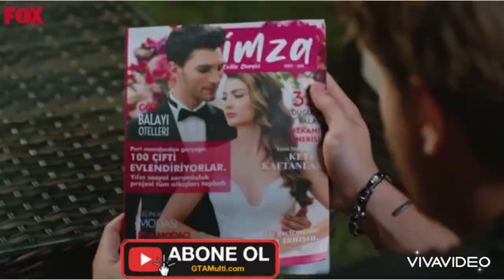Aşk Mantık intikam 13 bölüm fragmanı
Aşk Mantık İntikam 13.Bölüm 2.Fragman
Burcu Özberk, İlhan Şen, Burak Yörük, Melisa Döngel, Günay Karacaoğlu, Zeynep Kankonde, Süleyman Atanısev, Mehmet Korhan Fırat, Sevda Baş, Ceren Koç, Birgül Ulusoy, Tarık Şerbetçioğlu ve Mehmet Yılmaz